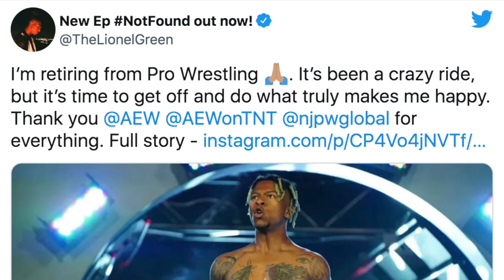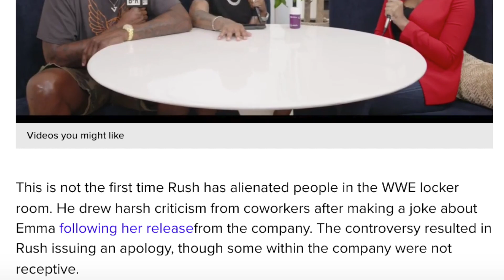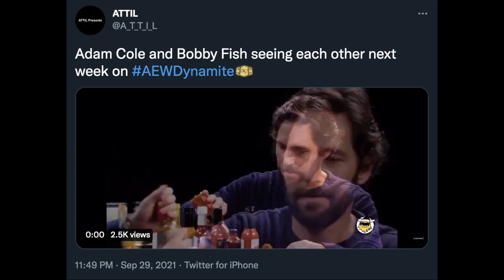AEW Dynamite 9/29/21 Review - NEW TNT CHAMPION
Special Rochester episode of Dynamite dedicated to Brodie Lee! Adam Cole takes on Jungle Boy! The Dark Order unite for Brodie Lee's sake to take on the Hardy Family Office! TayJay take on Penelope Ford and The Bunny! Miro defends his TNT Championship against Sammy Guevara!